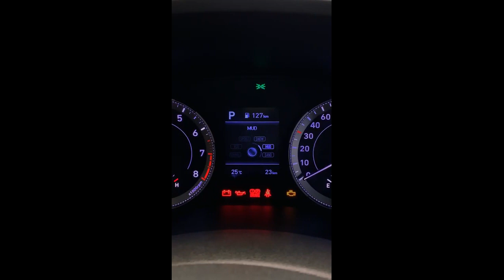현대 베뉴,베뉴 실내 실외 디자인,베뉴 카페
▲네이버 현대자동차 베뉴 공식 카페에 오세요!
'마이 베뉴' 카페 주소 클릭!